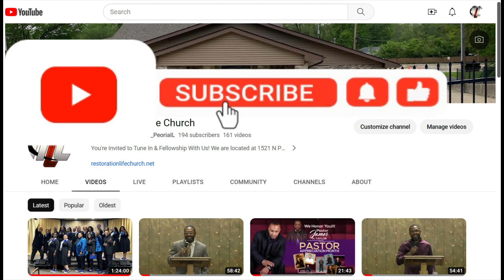Sunday, Dec 17, 2023 - THE PROMISE SERIES: "The Fullness of Joy"